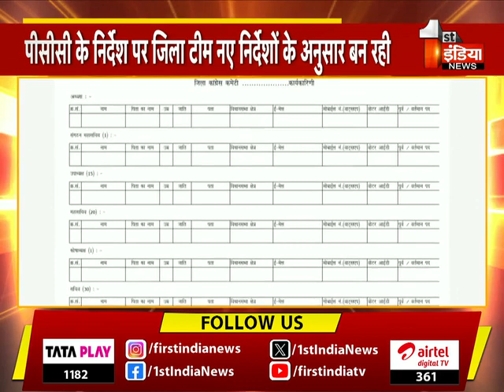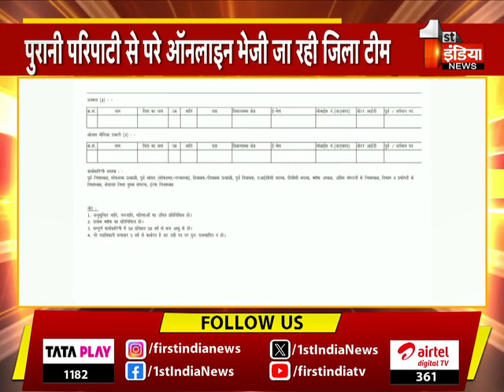Congress की जिला कार्यकारिणी सूचियां, चुनावी साल में जाति के साथ मांगी जा रही जानकारी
About this Video:

Congress की जिला कार्यकारिणी सूचियां, चुनावी साल में जाति के साथ मांगी जा रही जानकारी | Special Report | 29 September 2023